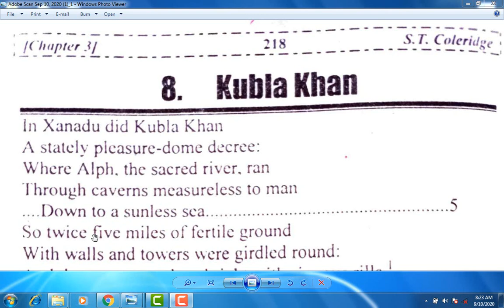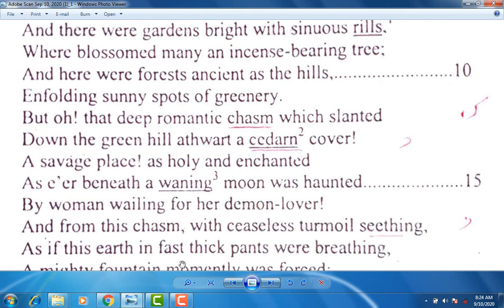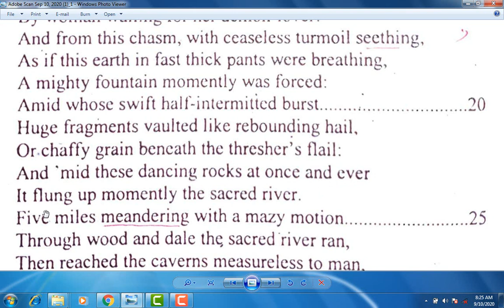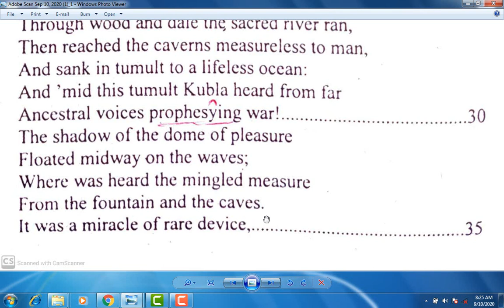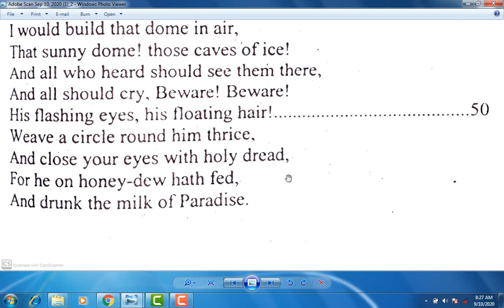Kubla Khan - S.T. Coleridge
English For All by Muhammad Niamat